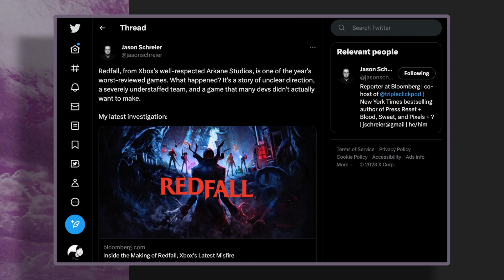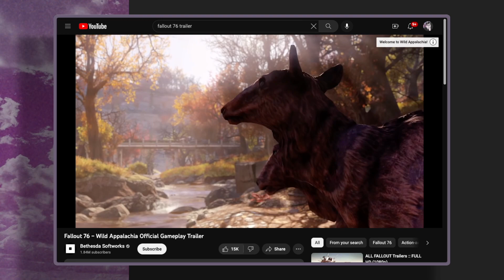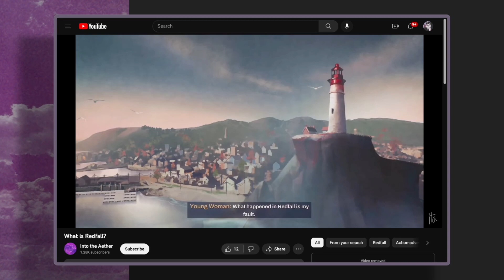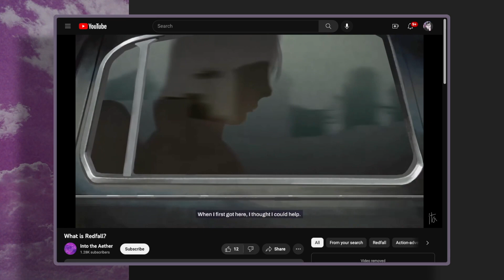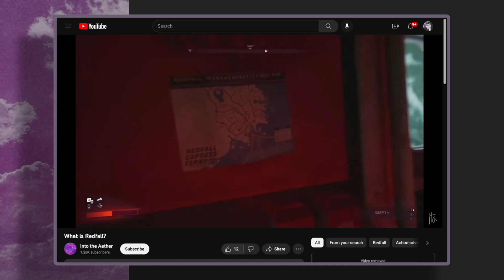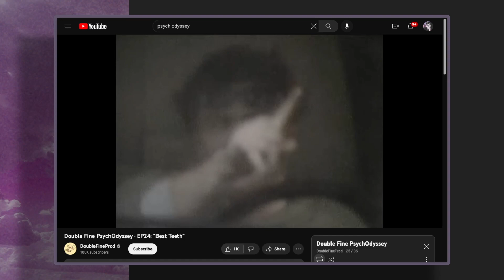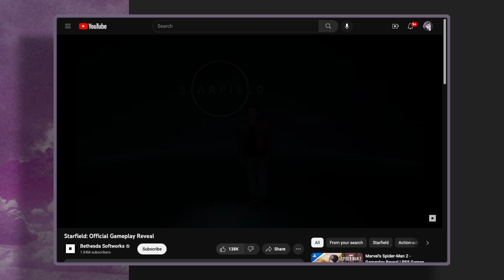How Arkane Studios Lost 70% of its Staff Making Redfall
Today we delve into the newly uncovered story of Redfall, a critically and commercially disappointing game developed by Arkane Studios and published by Xbox Game Studios that now has me asking a lot of questions about Microsoft, Starfield, and live-service games as a whole.
Feel free to follow me elsewhere!
Chapters:
0:00 - Intro
1:04 - Where did Redfall come from?
7:51 - What went wrong?
15:53 - On "live-service" games